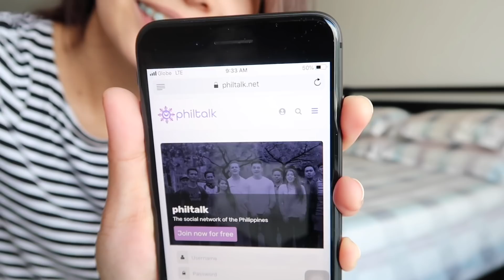BUNTIS is alone | Shanta Woolley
Make new friends. Learn Bisaya and Tagalog!
Make an account!